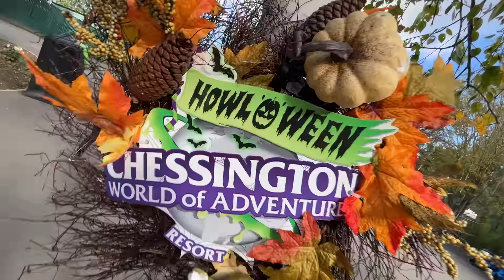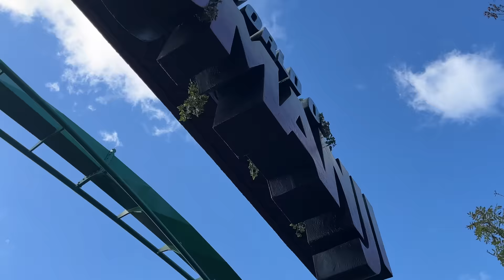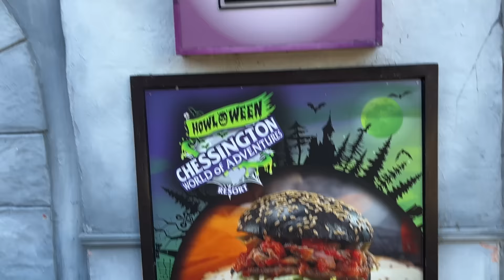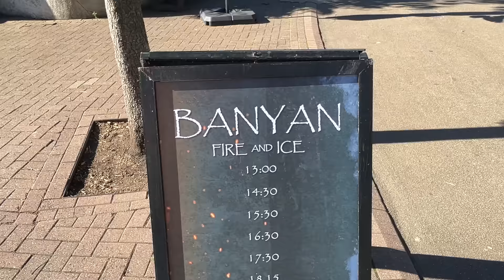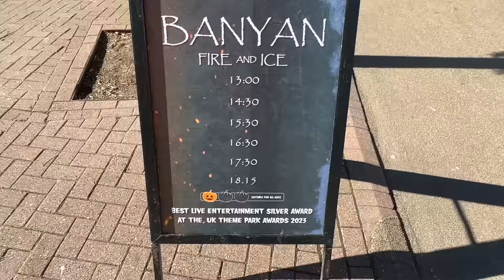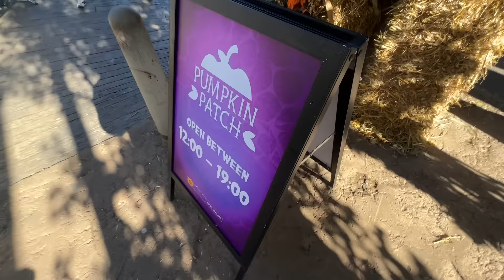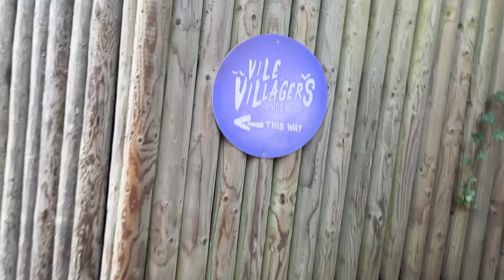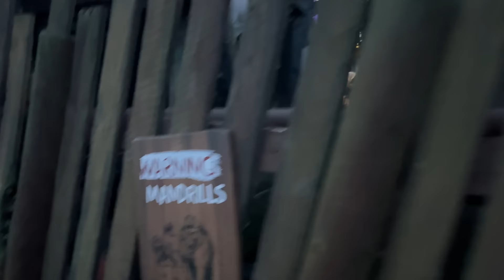Riding Chessington's NEW COASTER in the DARK!!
Mandrill Mayhem is Chessington's NEW coaster for 2023 and for the first time ever i'm going to ride it AT NIGHT, IN THE DARK!! The ride is all lit up for everyone's viewing pleasure and for everyone to ride.. and it doesn't disappoint! I tour the new World of Jumanji in the dark, whilst also seeing scare zones such as Vile Villagers and even a show based in the Wild Asia area next to Kobra! Enjoy!